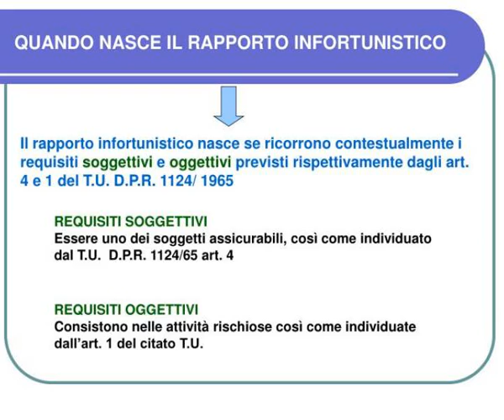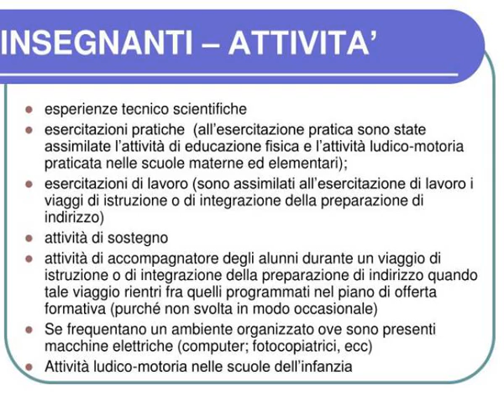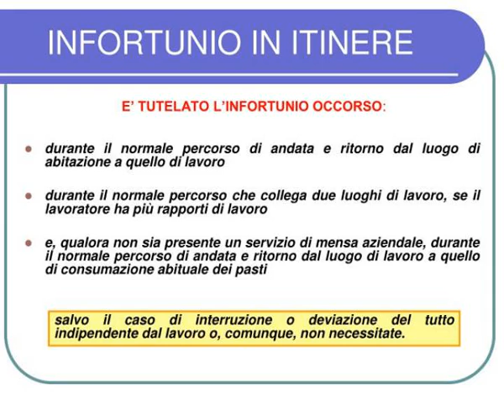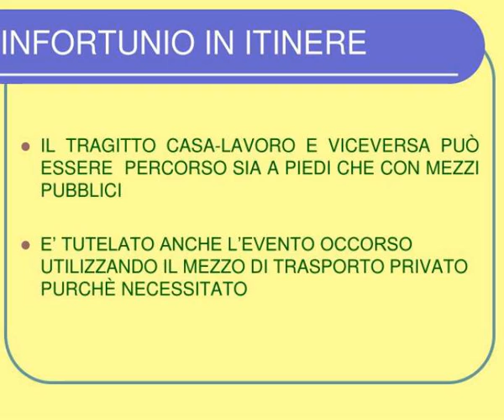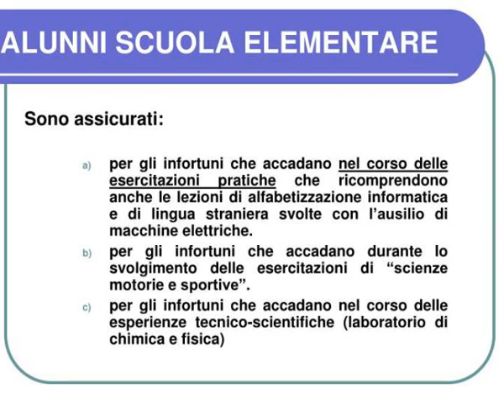obblighi assicurativi inail e tutela infortuni